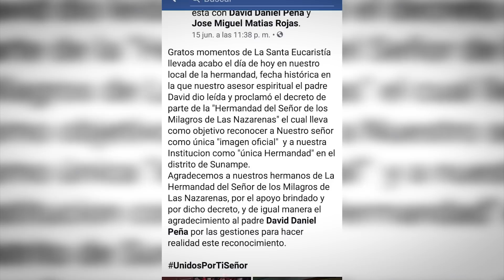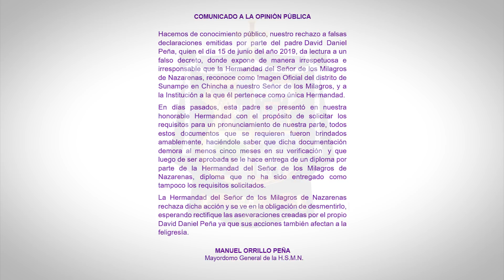Canal HN: Comunicado de la H.S.M.N. a la Opinión Pública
Canal HN
Comunicado de la H.S.M.N. a la Opinión Pública